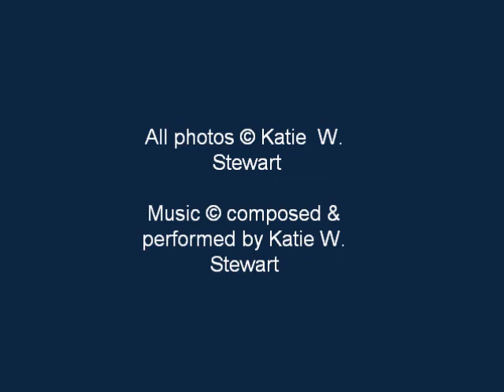Lake Argyle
This is just an experiment really, to find out how easy it is to record my harp. Not easy as it happens. I really need to find a cheap and easy recording device beyond my digital camera!